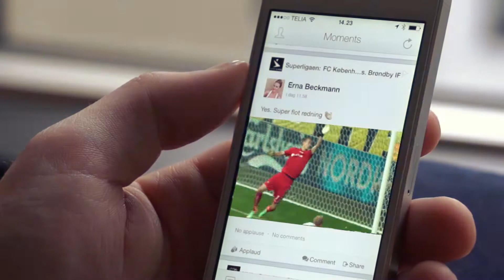Følg EfB på Calendize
Følg EfB på Calendize og få kampprogrammer, livescore og en masse unik content.